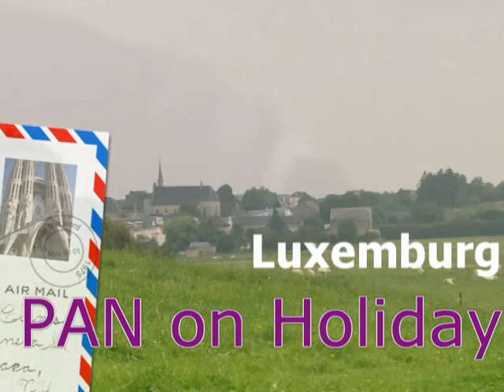Kopie van Pan at Border Collie Classic / BCC 2009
Our first holiday -Bettembourg-Luxembourg.